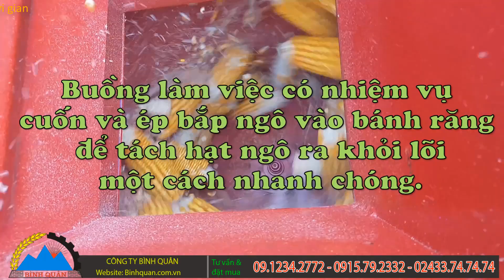Máy tách hạt ngô buồng đứng Bình Quân - Tách nhanh sạch siêu bền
Máy tách hạt ngô kiểu đứng, tách hạt ngô khỏi bắp rất nhanh và sạch, máy sử dụng động cơ 2.2kw hoặc 1.1kw nếu điện yếu, máy sử dụng nguồn điện 220v hoặc 380v 3 pha nếu có 3pha.

Máy sử dụng đĩa tách ngô, đảm bảo tách sạch nhanh và đặc biệt rất bền không lỗi, máy gọn nhẹ dễ dàng di chuyển và dễ sử dụng. Công suất làm việc 10 - 15kg 1 mẻ. Mỗi giờ tách khoảng 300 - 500kg bắp ngô khô thành hạt. Sau mỗi mẻ cần mở cửa xả cùi ngô ra ngoài.

    Công Ty TNHH Sản Xuất và Thương Mại Bình Quân

    Địa chỉ: Khu công nghiệp Phú Thịnh - Đường la Thành, Phường Phú Thịnh, Thị xã Sơn Tây, Hà Nội